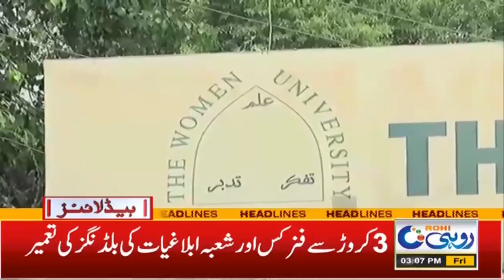Corona High Alert | People Are Victims Of Crises | 3pm News Headlines | 28 Jan 2022 | Rohi